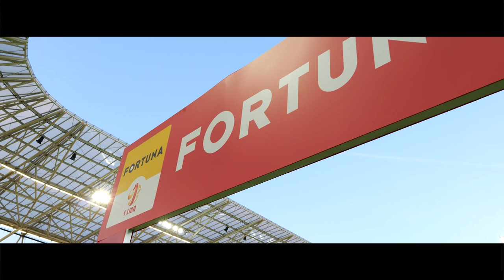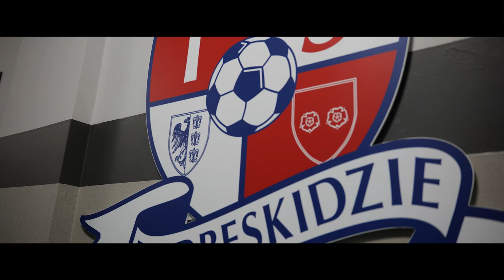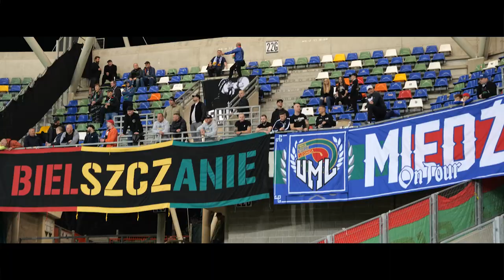[MIEDZ TV] Kulisy meczu Podbeskidzie Bielsko-Biała - Miedź Legnica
W Bielsku-Białej zastaliśmy piękną, wiosenną pogodę. Na trybunach zasiadła duża grupa fanów Miedzi, a na boisku rozgorzała walka. Po sporych emocjach skończyło się podziałem punktów. Zobaczcie jak pojedynek z "Góralami" wyglądał od kulis. Zapraszamy na materiał klubowej Miedź TV.